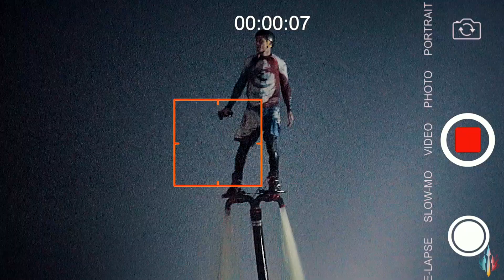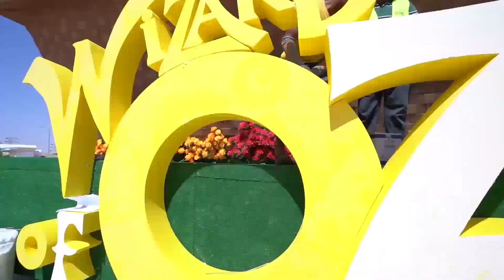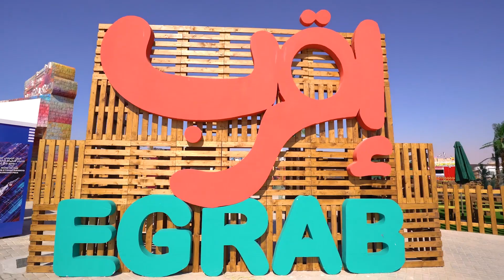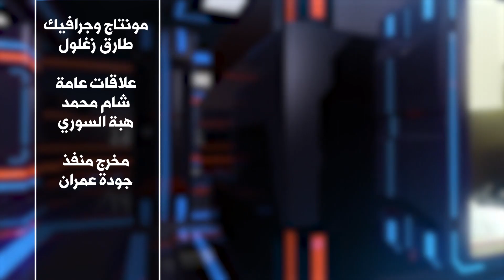FIESTA HOLDING برنامج رواد الأعمال مع السيد/ وسام العكاوي صاحب مجموعة